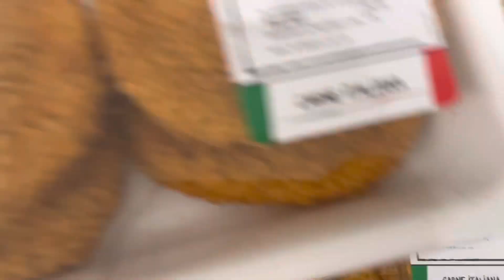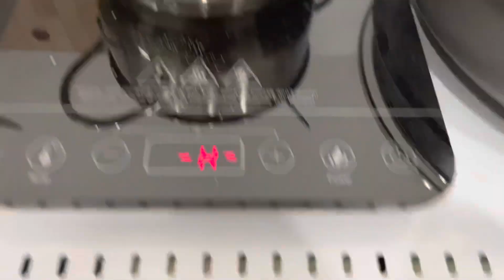De poets vlogster Verhuisvlog ik ga in deze vlog proberen het huis in orde de krijgen met3kindjes #9